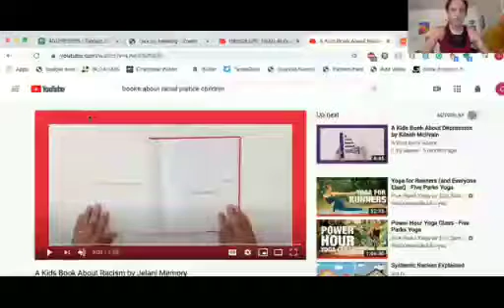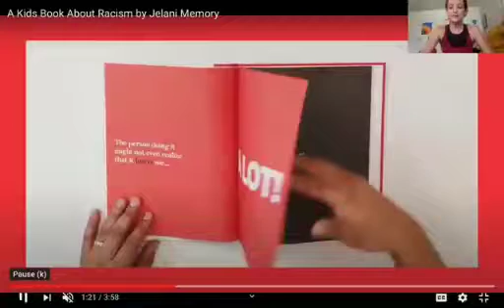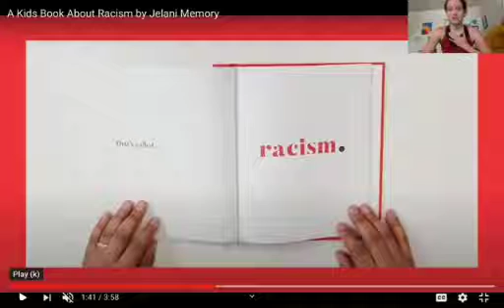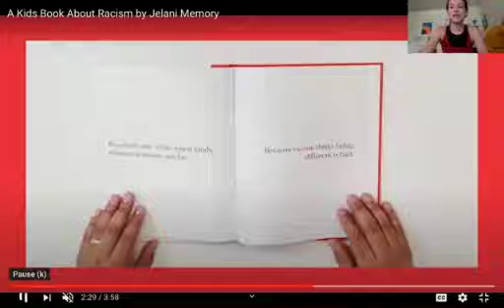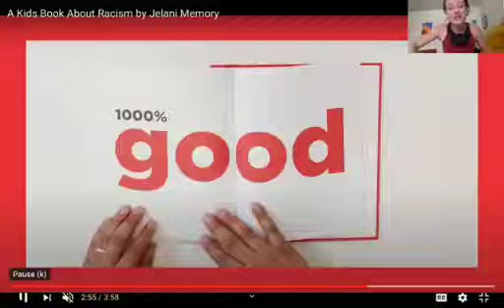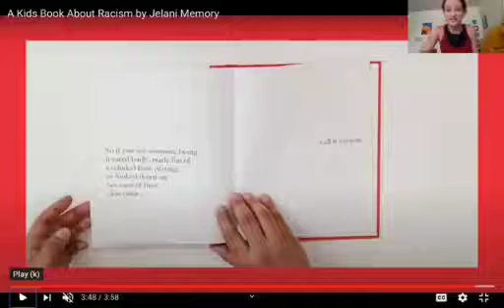Story Time - A Kids Book About Racism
Get a grown-up and read with Teacher Cindy!